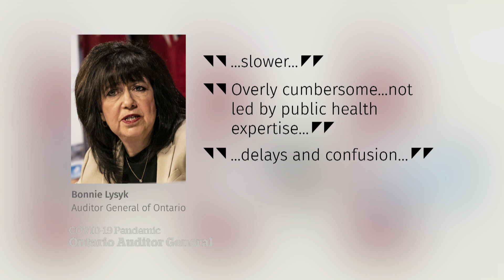Ford attacks auditor general’s report on pandemic response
Ontario's auditor general presented a scathing assessment of the province's response to the COVID-19 pandemic, accusing it of poor preparedness, inadequate lab capacity and a disorganized public health system. The findings were quickly attacked by Premier Doug Ford and Health Minister Christine Elliott.